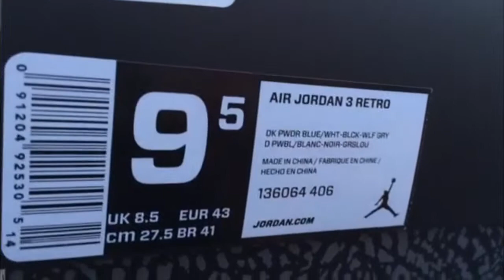Jordan 3 Powder Blue Review/Onfoot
One of the best colorways in my opinion!